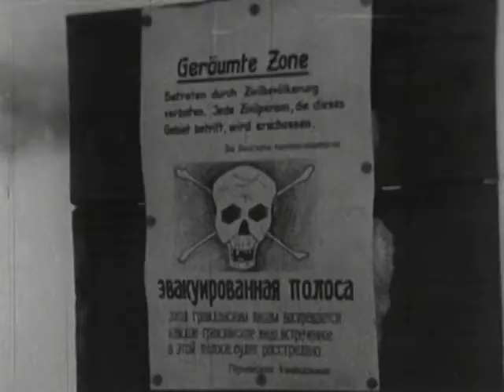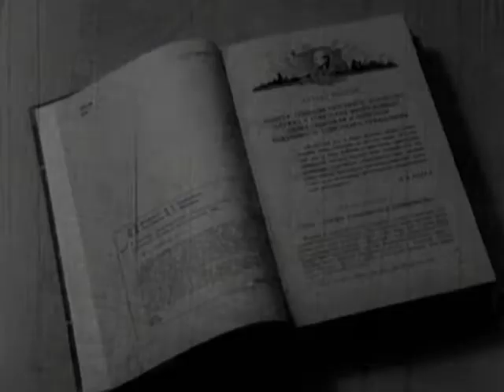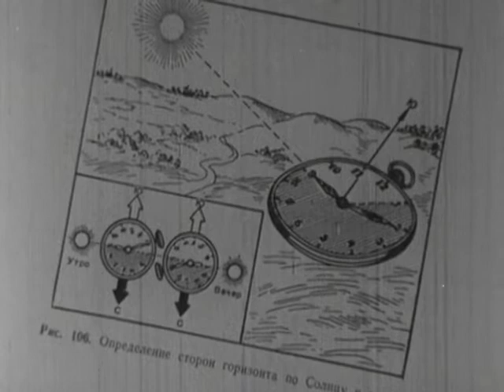Spione, Agenten, Soldaten - E12 - Die Geschichte der sowjetischen Partisanen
Verborgen in den endlosen Weiten der russischen Wälder, jederzeit in der Lage, als harmloser Bauer im nächsten Dorf untertauchen zu können, entwickelte sich der russische Partisan im Verlauf des Zweiten Weltkrieges zu einem der gefährlichsten Gegner des Deutschen Soldaten.

Der Partisanenkampf verlief ausserhalb jeder Konvention; ein Krieg im Dunkeln, der von beiden Seiten erbarmungslos und ohne Rücksicht geführt wurde. Er kostete Hunderttausenden das Leben und nahm für die deutsche Seite schließlich Form und Ausmaß von Kriegsoperationen an.

Als die Verluste der deutschen Verbände durch die sowjetische Partisanentätigkeit stetig stiegen, wurde auf Anordnung des Reichsführers-SS, Heinrich Himmler, am 21. Juni 1943 ein Zentralstab zur Bekämpfung von Partisanen gebildet und der SS-Obergruppenführer Erich von dem Bach-Zelewski zum Chef der Bandenkampfverbände ernannt.

Nie zuvor enthüllte ein Film so umfassend Geschichte, Organisation, Einsatz und Bekämpfung der sowjetischen Partisanenverbände während des Zweiten Weltkrieges.